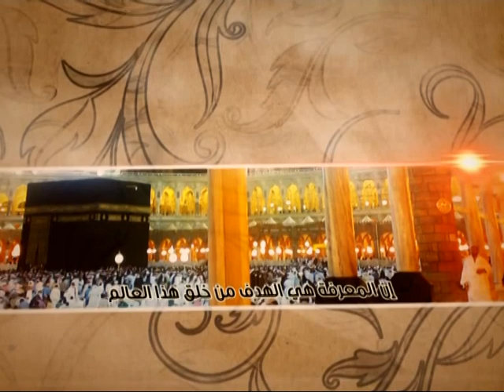العبقات - دور الأدعية - آية الله الفقيه السيد محمد رضا الشيرازي رحمه الله